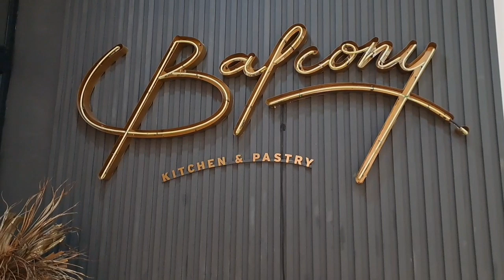BALCONY || PLAZA AMBARRUKMO